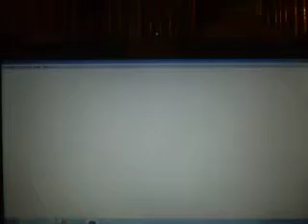Pokemon Gold Ver. Wt-Ep 69